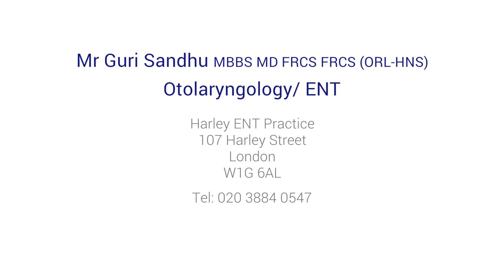The difference between snoring and sleep apnoea explained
Snoring and sleep apneoa can appear quite similar, but while snoring is mainly something people worry about as a social problem, sleep apnoea can interfere with day-to-day life and requires medical treatment. In this video expert otolaryngologist Mr Guri Sandhu explains the difference between the two and the treatment options available.